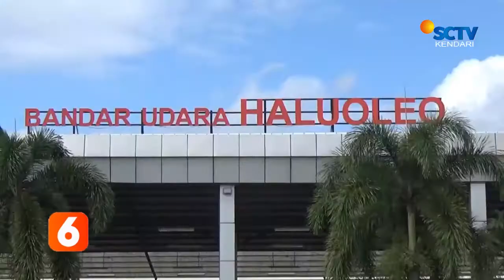RAPID TES BANDARA HARUS BAYAR RP 450 RIBU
Saksikan Berita SCTV Kendari Setiap Senin - Jumat
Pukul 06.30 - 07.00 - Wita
Hanya Di SCTV Kendari,